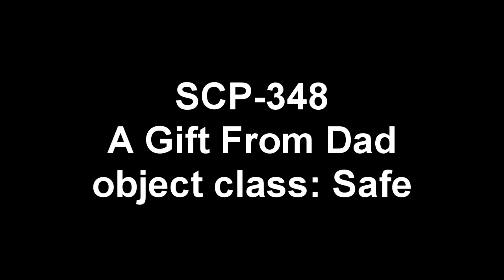SCP-348 A Gift From Dad 🍜 | object class safe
This SCP Foundation wiki reading is about SCP 348 "A Gift from Dad", a white ceramic bowl patterned with light blue flowers, measuring approximately 20 cm in diameter and 9 cm high. While no maker’s marks are present, the Chinese characters for “thinking of you” (想着你, “xiǎng zhe nǐ”) are etched into the side of the bowl.

When in the presence of an individual afflicted with a minor ailment or injury (i.e., mild cough, runny nose, scrapes), SCP-348 will fill with soup. While the ingredients present within the soups produced by SCP-348 vary, young subjects (individuals between the ages of 4 and 18) have consistently stated that they enjoyed the meal, sometimes stating that it reminds them of their parents’ cooking. Subjects will finish the soup found in SCP-348 if allowed.

Children who eat from SCP-348 several times often express a feeling of contentment, stating that though they are eating by themselves, they do not feel lonely.

Written by Zyn